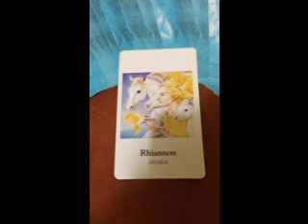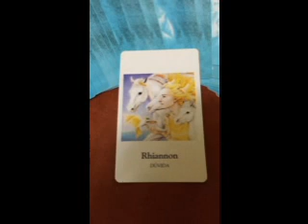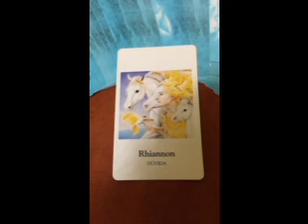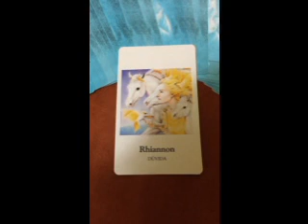CONSELHO PARA A LUNAÇÃO - LUA NOVA 21/06/2020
Ahoooo!!!

Aqui Selene de Hekate e trago para vocês o Conselho para cada fase lunar com o Oráculo da Deusa, deixando claro que a leitura corresponde ao panorama geral, caso deseje agendar um atendimento online é só agendar através do WhatsApp ou Telegram .

Mitakuye Oyasin!